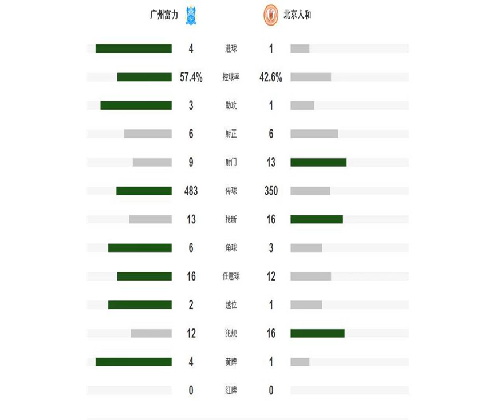中超-富力4-1逆转人和 陈志钊传射雷鸟扎哈维破门